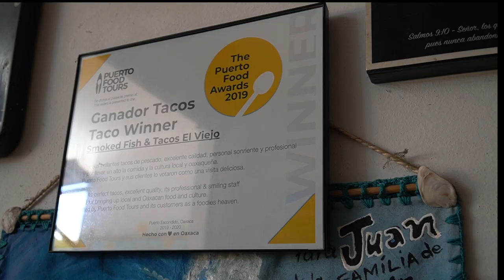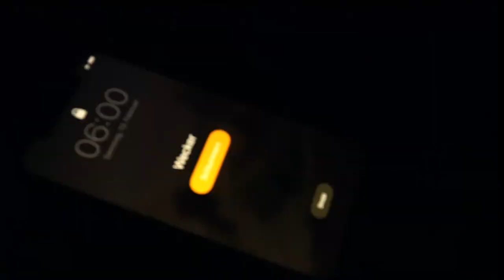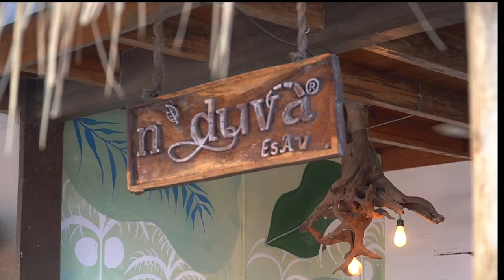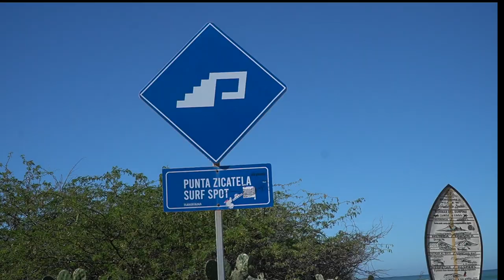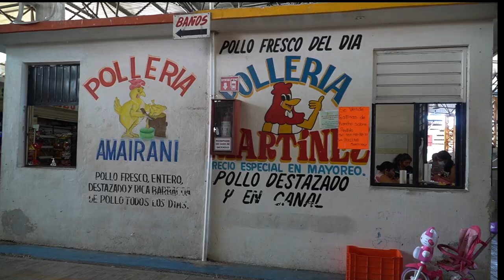Wale und Big Waves in Puerto Escondido | Mexico | Weltreise Vlog #30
Wir sind an der Pazifikküste Mexikos angekommen und freuen uns auf Stand, Wale, Sonnenuntergänge und den Ozean. Eigentlich wollten wir auch etwas surfen, bei dem riesigen Swell haben wir das aber lieber den Profis überlassen. Dafür haben wir besuch von ein paar Hunden bekommen :)

Kommt mit auf unsere Reise durch Lateinamerika!

Unsere Must-Haves für den Camper:

Outdoor Faltschüssel (Abwasch)*
AeroPress für unseren Kaffee*
Messer Opinel*

Sicherheit und Gepäck auf Reisen:
Pacsafe 12 Liter*
Duffle Bag 90 Liter* (Nik)

Kamera Equipment:
Sony Alpha 6400 (Videos)*
Sony Alpha 7 II (Fotos)*
Objektiv Sony 18-105mm*
Objektiv Tamron 24mm*
Objektiv Samyang 35mm*

Wenn ihr unsere Reise unterstützen möchtet, unsere Kaffeekasse und wir freuen uns - vielen lieben Dank!